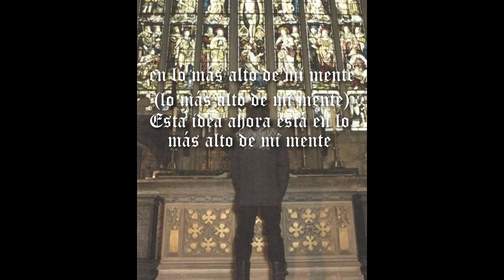I Can't Wait - SIAMÉS sub español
I CAN'T WAIT
3rd Single from "HOME" album
Music & Lyrics by SIAMÉS